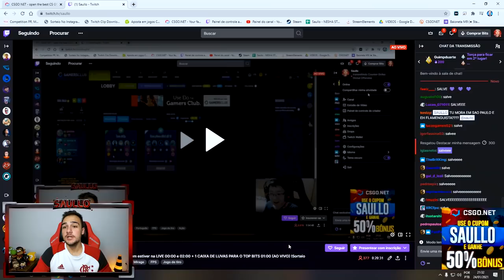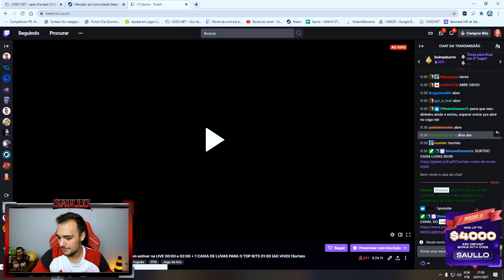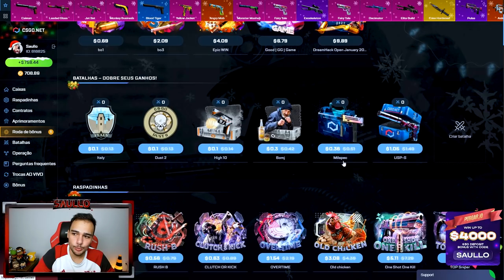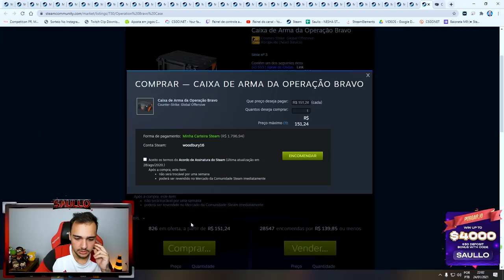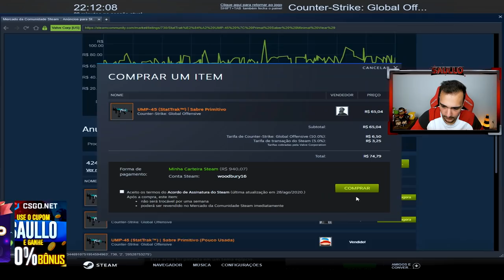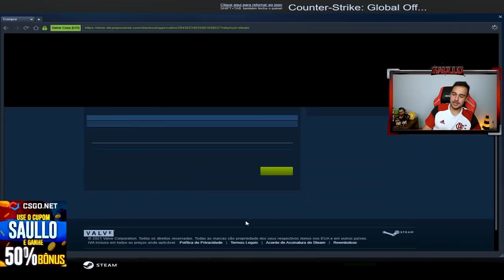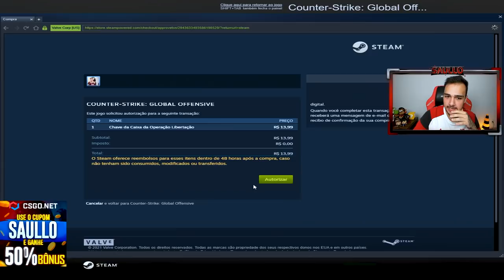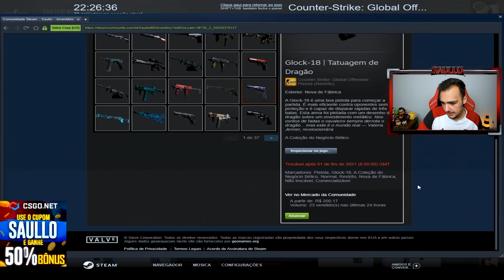Abri TODAS as CAIXAS da HISTÓRIA da VALVE no CSGO (Atualizado 2021)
Abri todas as caixas da história do CSGO dentro da VALVE!